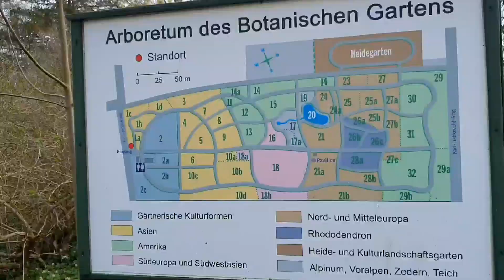Arboretum des Botanischen Gartens in Greifswald